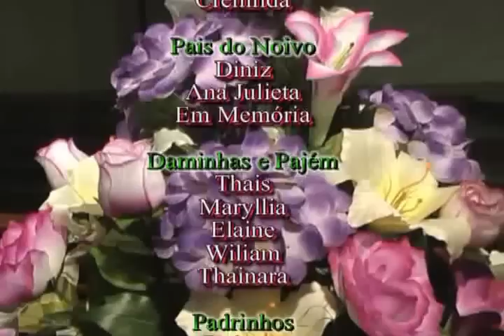casamento de Taciana e Diniz Party 1